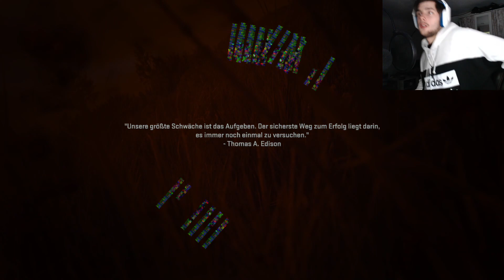Coll Of Duty MW II/ Story/ #05/ Digga so viel Pech/ Jenco/ PC/ DE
Freunde, kommt mit auf das Abenteuer zusammen mit Nathan Drake.

Moin Freunde, es geht los mit der COD Kampagne. Willkommen in Coll of Duty Modern Warfare 2 und wir gewinnen diesen Krieg.